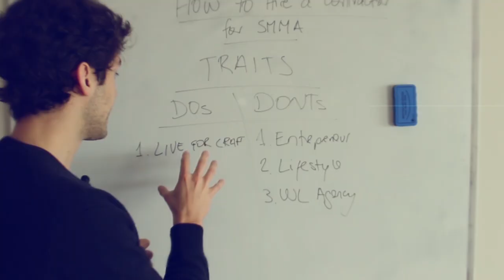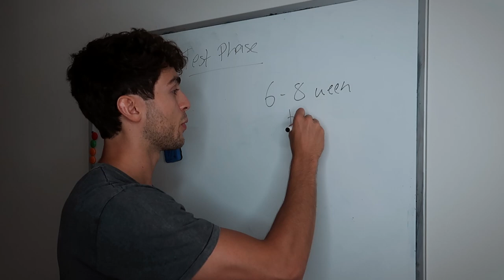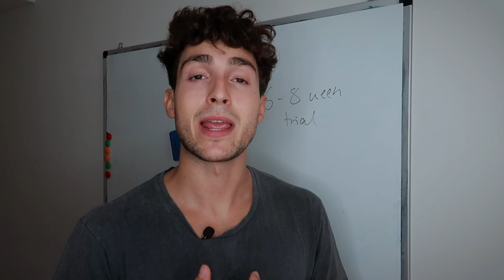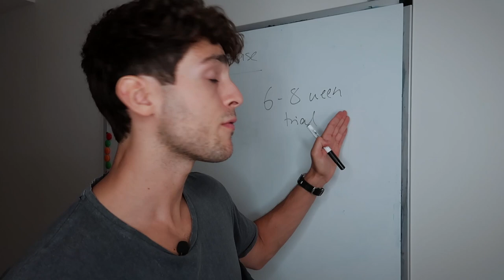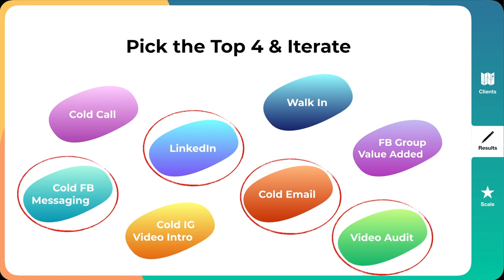How Beginners can Make Money with SMMA from DAY ONE [3 strategies]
In this video, I share with you 3 ways to make money with your social media marketing agency from DAY ONE.

I wanted to make this video because it's easy to get caught up on those activities that don't move really move the needle forward for your agency and hence delay the moment of you getting paid for the first time.

This video will show you how to cut straight to the chase because once you sign that first client and you get paid for the first time, your agency will take off.